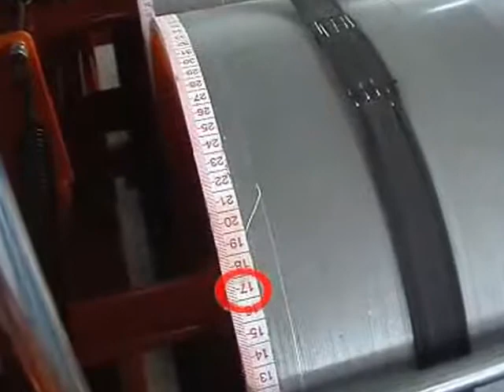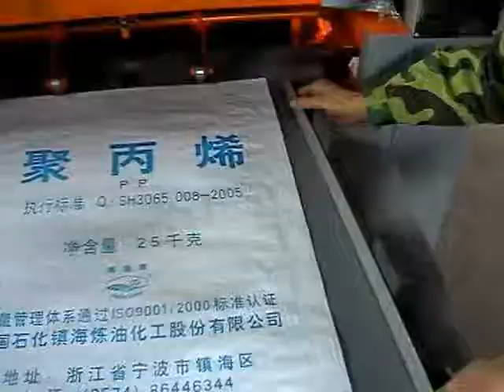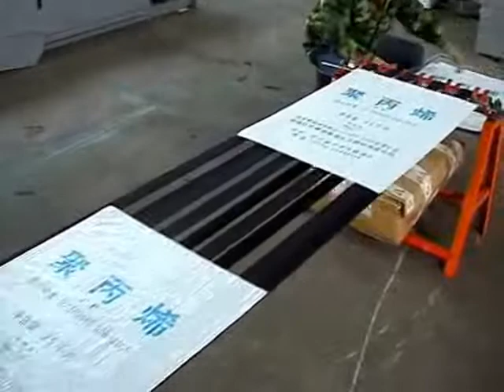Installation of sheet printing machine,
Installation of sheet printing machine, sheet printing machine, furniture printing machine-Ruian Jiansheng Packing Machinery Factory
Skype:z4zyxj